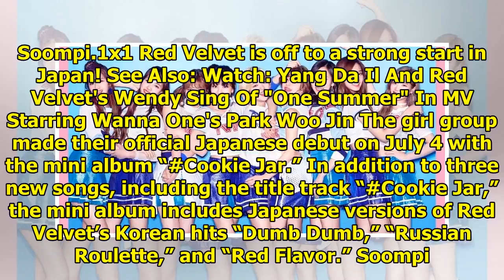Red Velvet Makes Successful Japanese Debut, Hits No. 2 On Oricon Chart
Display. Sharethrough. Soompi.1x1 Red Velvet is off to a strong start in Japan! See Also: Watch: Yan...